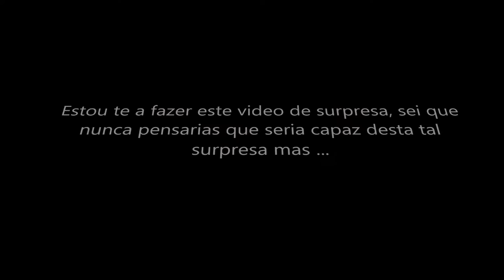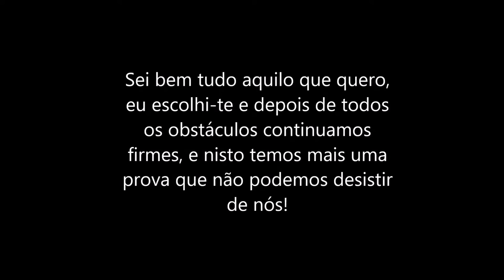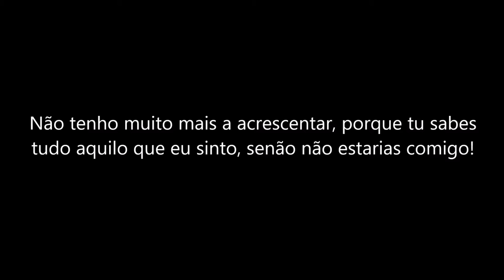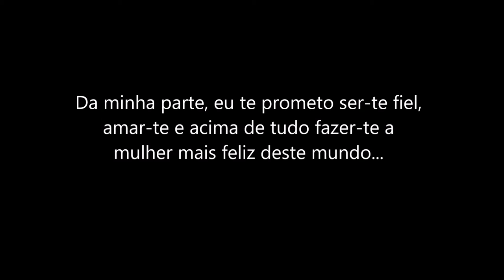catarina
Catarina, espero que gostes do vídeo, Amo-te e até já